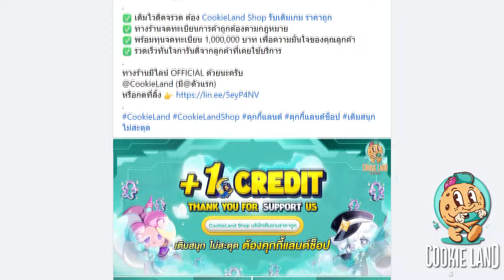Cookie Run: Kingdom - [Alliances] Master Mode จัดทีมศึกแห่งผู้พิทักษ์โหมดมาสเตอร์Season 2-7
Topping 0:00 - 2:51
game play 2:52 - 11:00